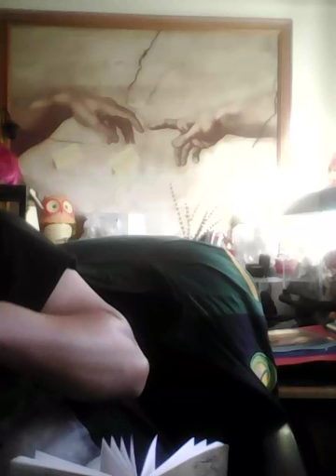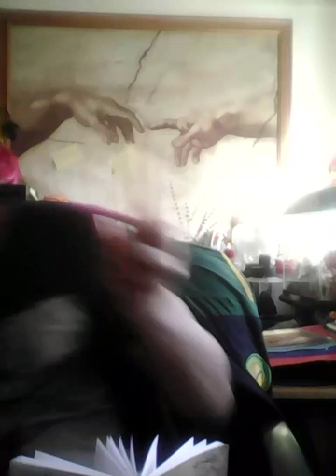Sister tree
Homework